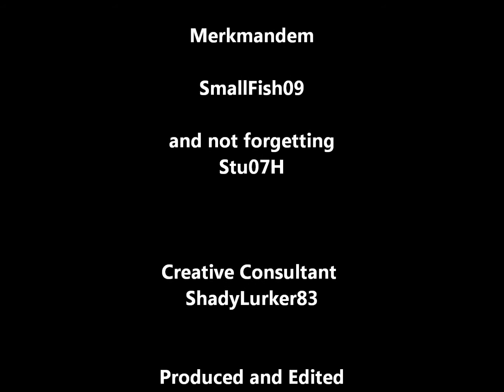Perfection Headquarters 250 - 0 Rot !n Piece$ Clan